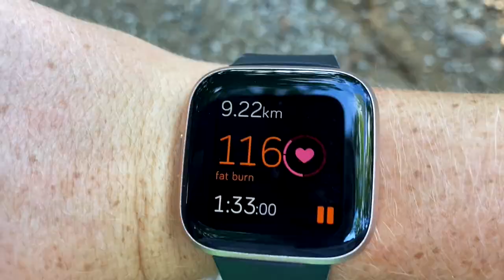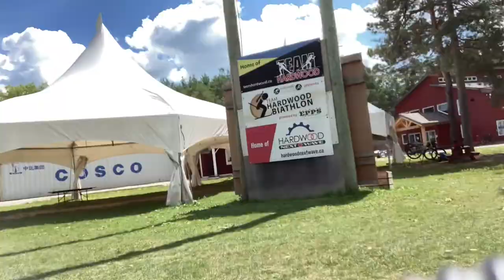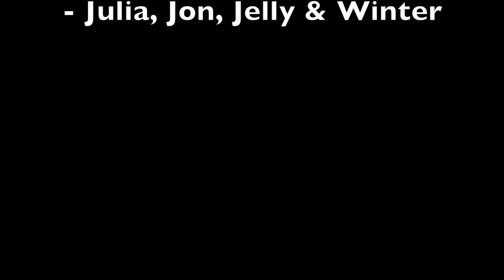They Have NO IDEA What I Do For Fitness!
My husband thinks my day consists of training clients, dog walking, and cleaning.
Although that does make up 70% of my day, let's show him my fantastically fun fitness!
Featuring:
Jon
Jelly Bean
Winter
Sian
Geoff